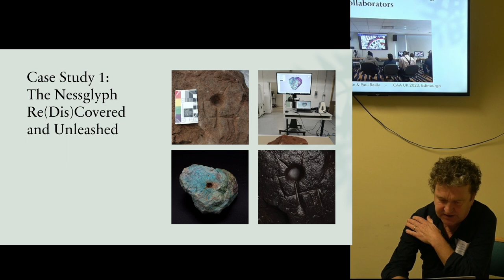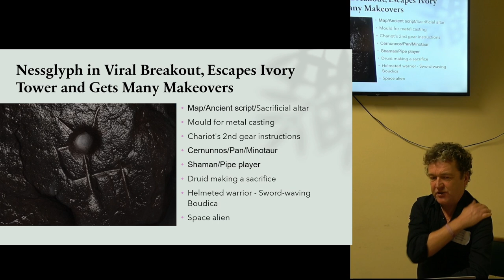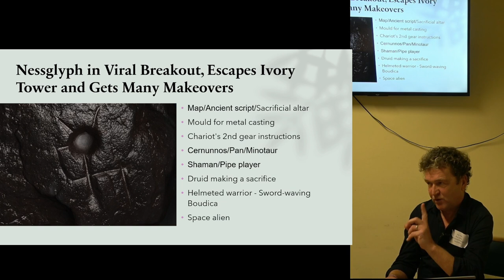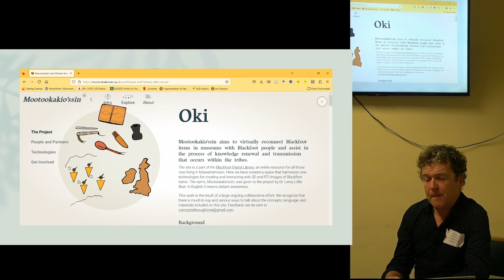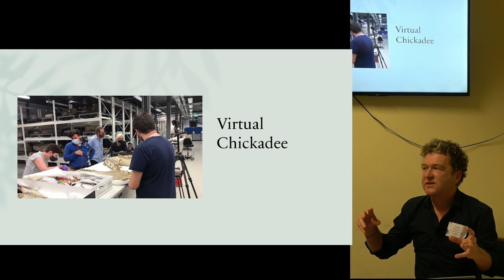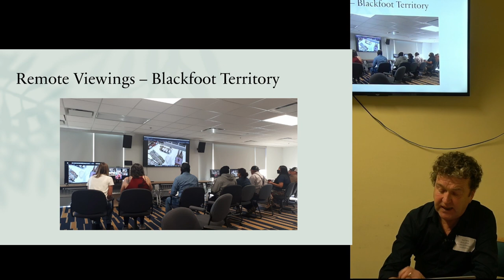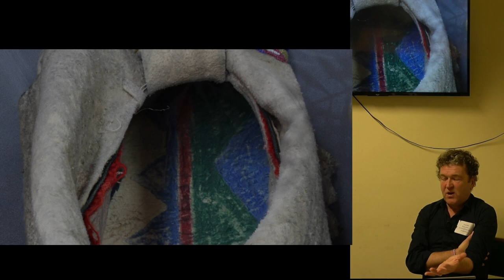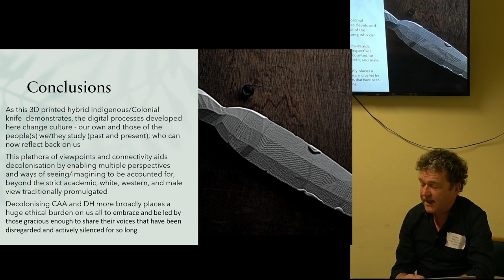Enabling Multiple Viewpoints with Digital Collaborators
Ian Dawson, Louisa Minkin & Paul Reilly

Collaboration is a process in which different perspectives matter. Who, what, why, where, when, and how, are a few registers indicating the diffractive possibilities surrounding the notion of collaboration. These imbricated factors, over which some actants have disproportionate impact, responsibility, and authority, fundamentally affect the direction projects and other matters of importance will take within these extended assemblages. Here, we endeavour to extend the knowledge derived from digitally-based collaborations into a much richer multivocality, surrounding two artefact assemblages, both held in institutional settings with restricted access. One is a carved stone, from both the Bronze Age and the Romano British period, called the Nessglyph, currently lodging in the University of Southampton. The other is a distributed assemblage of Blackfoot belongings held by several UK Museums, including the National Museum of Scotland. We helped make both these collections available to invested collaborators via digitally enabled, remote viewings employing in the first case an open crowdsourced collaboration model, and in the second we consider some of the dynamics of a closed collaborative group. The Blackfoot belongings were (re)considered by a closed group consisting of Blackfoot Elders, museum professionals, artists, archaeologists, and our digital collaborators. Such distributed cognitive assemblages embrace different modes of collaboration, something we want to investigate further. We ask: "who or what counts as a collaborator?" We conclude that both our collaborative projects require an openness that is only afforded through constant work and constant re-working as the digital artefacts and images in these projects constantly fold into their own omissions so that the work can respond to the politics and ethics of image/object making.